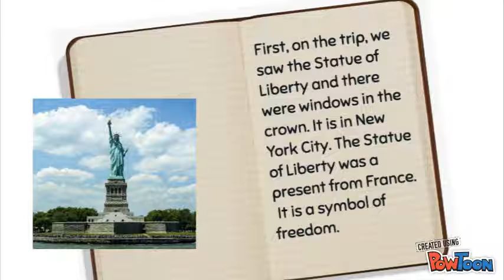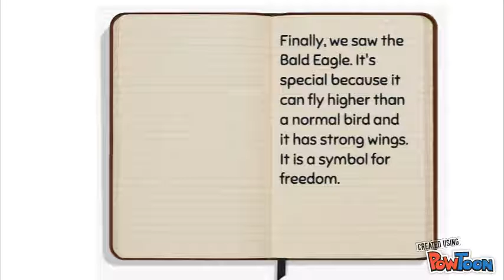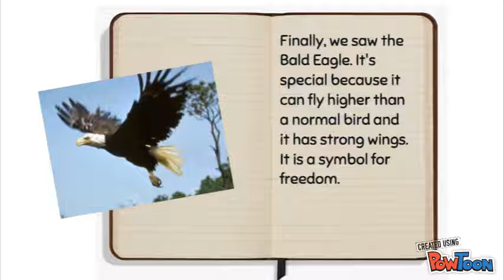American Symbols Road Trip 1B